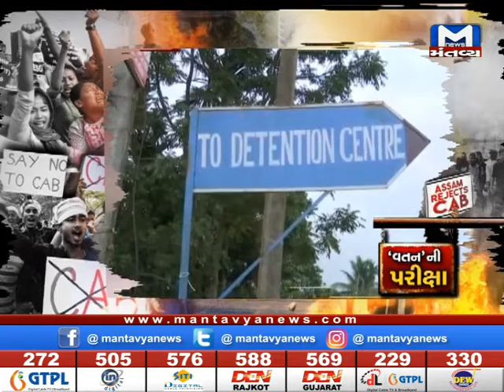મંતવ્ય વિશેષ : 'વતન' ની પરીક્ષા 23/12/2019 Mantavyanews